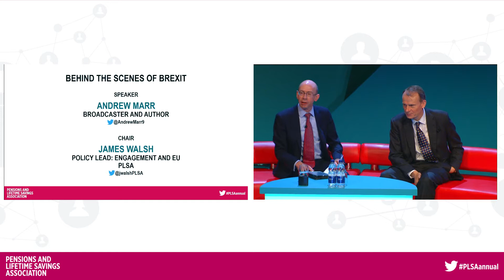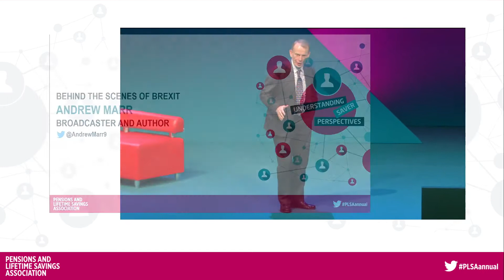Behind the scenes of Brexit. Plenary session 10 at PLSA Annual Conference 2018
One of the nation’s best-respected journalists discusses various aspects of Brexit, and offers up his own ideas based on conversations he has had with the many politicians, policymakers and business leaders whom he has interviewed on his Sunday morning show.  What is the direction of travel for the United Kingdom’s exit of the European Union?

Andrew Marr, broadcaster and author
Chaired by: James Walsh, Policy Lead: Engagement and EU, PLSA